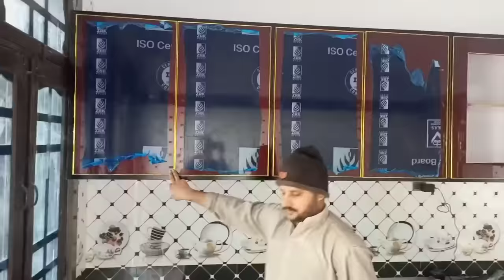how to make modern kitchen cabinet